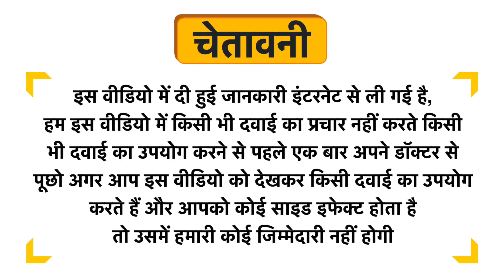Floarkart Jamun 500mg Capsule Uses in Hindi | Side Effects | Dose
Floarkart Jamun 500mg Capsule Uses in Hindi | Benefits | Side Effects | Dose